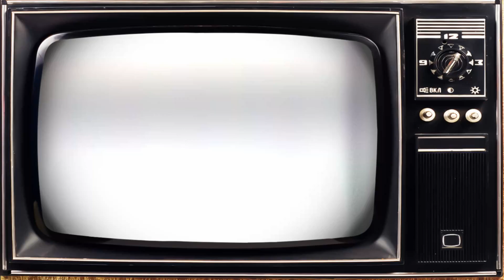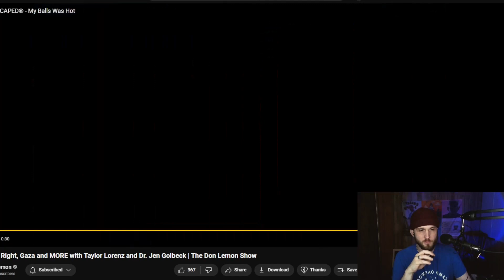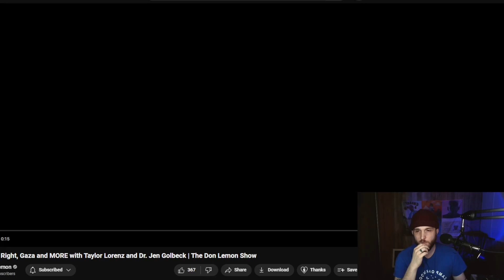Don Lemon, Taylor Lorenz, Dr Golbeck Talk Gaza, Protests, and Far Right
Don is joined by Washington Post columnist and Host of the Power User podcast Taylor Lorenz and University of Maryland Professor Dr. Jen Golbeck, two of the foremost experts on the Internet, AI and the Far Right today.